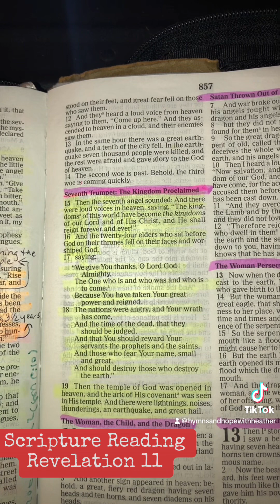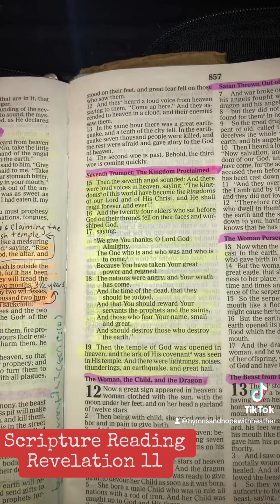Reading Through The Book of Revelation Series-REVELATION 11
REVELATION 11 (nkjv)

“Then I was given a reed like a measuring rod. And the angel stood, saying, “Rise and measure the temple of God, the altar, and those who worship there.  But leave out the court which is outside the temple, and do not measure it, for it has been given to the Gentiles. And they will tread the holy city underfoot for forty-two months.  And I will give power to my two witnesses, and they will prophesy one thousand two hundred and sixty days, clothed in sackcloth.”

These are the two olive trees and the two lampstands standing before the God of the earth.  And if anyone wants to harm them, fire proceeds from their mouth and devours their enemies. And if anyone wants to harm them, he must be killed in this manner.  These have power to shut heaven, so that no rain falls in the days of their prophecy; and they have power over waters to turn them to blood, and to strike the earth with all plagues, as often as they desire.

When they finish their testimony, the beast that ascends out of the bottomless pit will make war against them, overcome them, and kill them.  And their dead bodies will lie in the street of the great city which spiritually is called Sodom and Egypt, where also our Lord was crucified.  Then those from the peoples, tribes, tongues, and nations will see their dead bodies three-and-a-half days, and not allow their dead bodies to be put into graves.  And those who dwell on the earth will rejoice over them, make merry, and send gifts to one another, because these two prophets tormented those who dwell on the earth.

Now after the three-and-a-half days the breath of life from God entered them, and they stood on their feet, and great fear fell on those who saw them.  And they heard a loud voice from heaven saying to them, “Come up here.” And they ascended to heaven in a cloud, and their enemies saw them.  In the same hour there was a great earthquake, and a tenth of the city fell. In the earthquake seven thousand people were killed, and the rest were afraid and gave glory to the God of heaven. The second woe is past. Behold, the third woe is coming quickly.

Then the seventh angel sounded: And there were loud voices in heaven, saying, “The kingdoms of this world have become the kingdoms of our Lord and of His Christ, and He shall reign forever and ever!”  And the twenty-four elders who sat before God on their thrones fell on their faces and worshiped God,  saying:
“We give You thanks, O Lord God Almighty,The One who is and who was and who is to come,Because You have taken Your great power and reigned. The nations were angry, and Your wrath has come,And the time of the dead, that they should be judged,And that You should reward Your servants the prophets and the saints,And those who fear Your name, small and great,And should destroy those who destroy the earth.”

Then the temple of God was opened in heaven, and the ark of His covenant was seen in His temple. And there were lightnings, noises, thunderings, an earthquake, and great hail.”